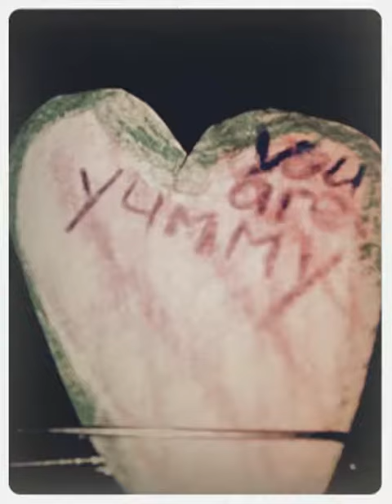One lucky gringo!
My family will always come first. Before anything or anyone.